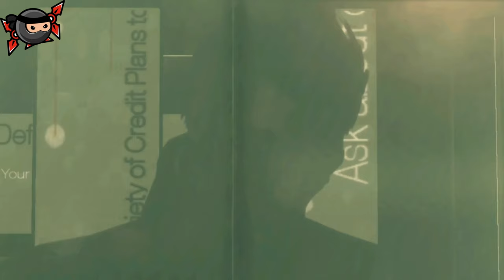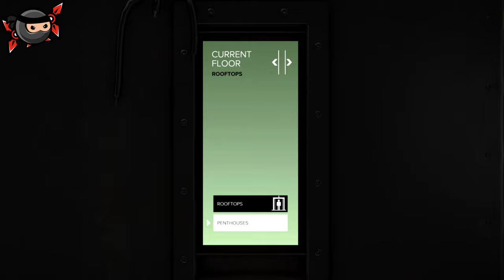Deus Ex: Mankind Divided | A Cyberpunk Revolution Unleashed | Future Dubai 2029 | Part - 1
Welcome to the dystopian future of "Deus Ex: Mankind Divided," where the lines between humanity and technology blur, and the world stands on the brink of a cybernetic revolution. In this immersive video, we delve deep into the intricate and gripping world of this critically acclaimed action role-playing game.

"Mankind Divided" thrusts players into a world divided by augmented humans and non-augmented humans, where conspiracies run rampant, and the struggle for power reaches new heights. We'll explore the compelling narrative, intricate gameplay mechanics, and the moral dilemmas faced by the game's protagonist, Adam Jensen.

Join us on a journey through the beautifully crafted cyberpunk cityscapes, where espionage, hacking, and stealth are your most potent weapons. Uncover the hidden secrets of this futuristic world as we navigate through a web of intrigue and deception.

Whether you're a die-hard fan of the Deus Ex series or just diving into this cybernetic universe for the first time, our video promises an engaging and informative exploration of the game's many facets.

Get ready to embrace the future in "Deus Ex: Mankind Divided"!

Main Mission:
   MM01: Black Market Buy